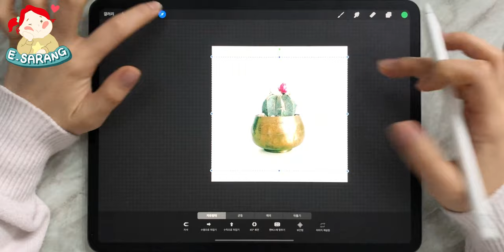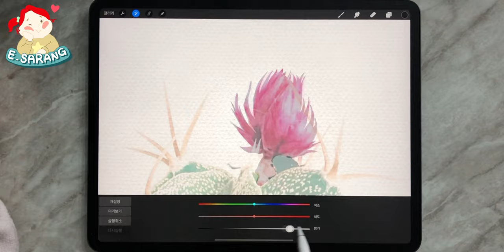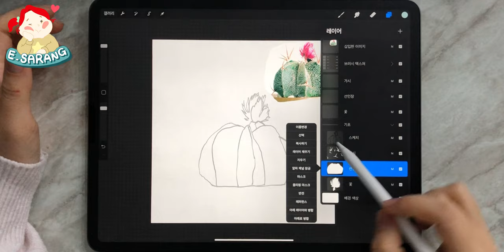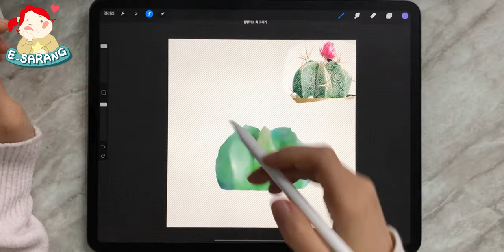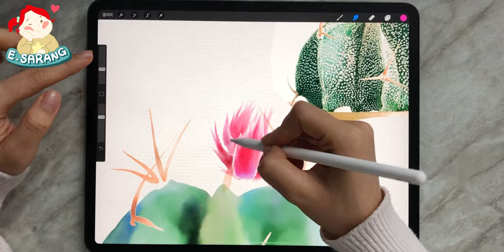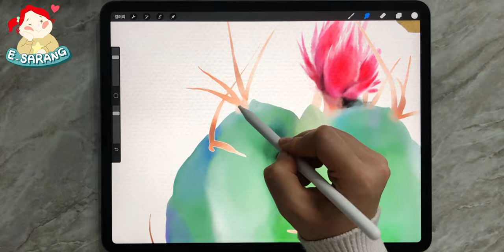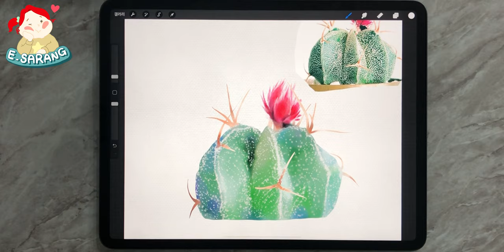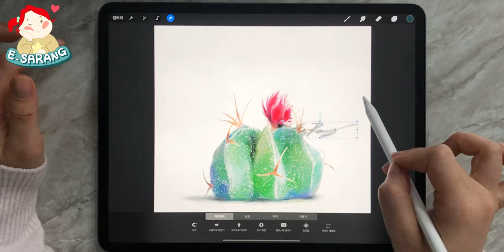프로크리에이트 수채화 선인장 그리기 Procreate watercolor painting [이사랑 E_SARANG]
오늘 프로크리에이트 강좌에서는
프로크리에이트로 수채화로 선인장 그리기를 해보았어요~🌵🌵🌵

[팁]‼️
-수채화는 농도조절하고~칠하고~문지르고~!농도조절하고~칠하고~문지르고🎨만 잘하면💯

[수채화 그리는법]✍️
-스케치하기
-선인장,꽃,가시레이어 분리해서 그리기
-알파채널잠금/조정(밝게) 사용법
-색 추출 후 칠하기
-외각 정리하기